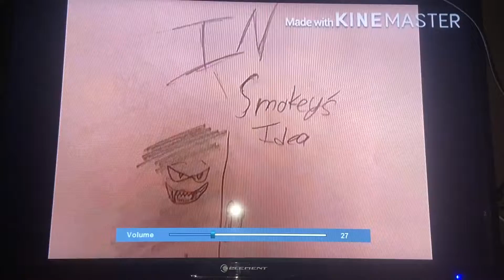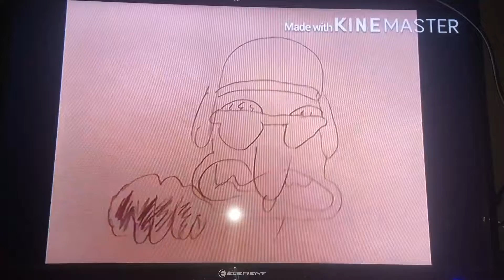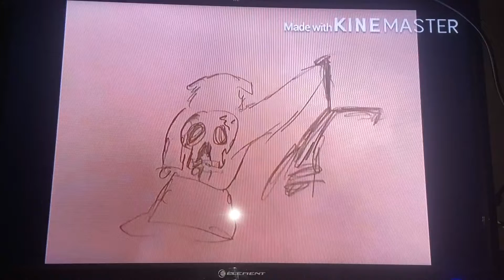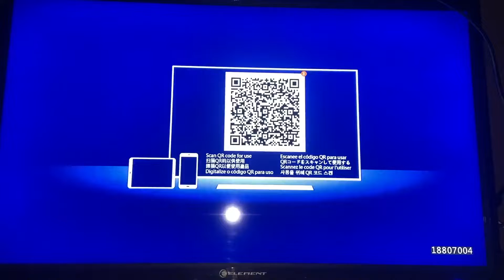Smokey the dog developer commentary